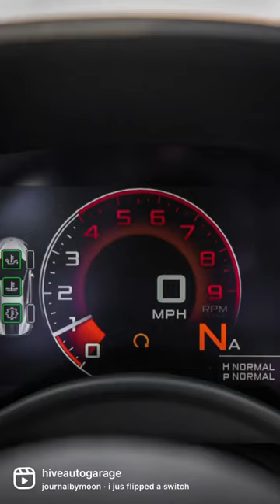McLaren 600LT Roof Scoop